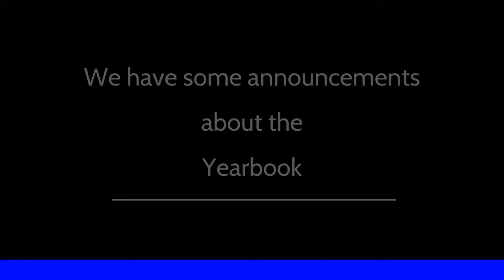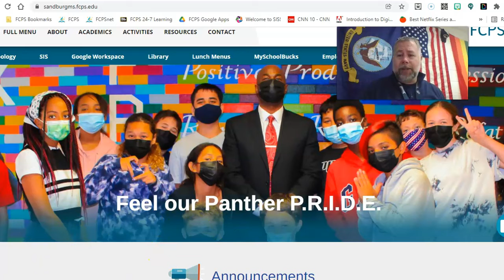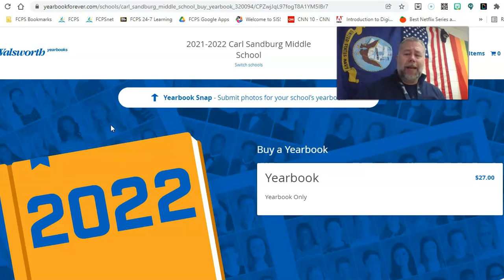Thursday January 27th Sam6 News